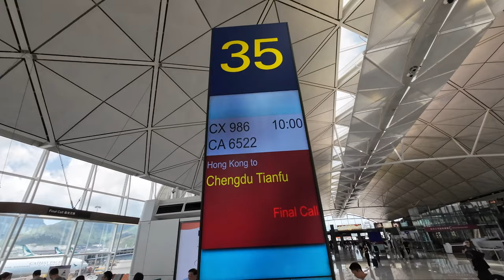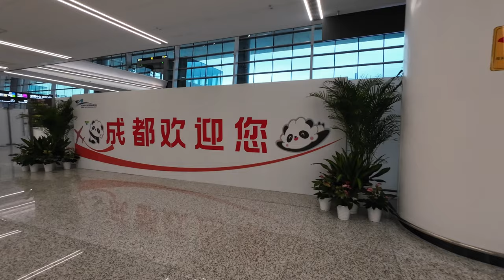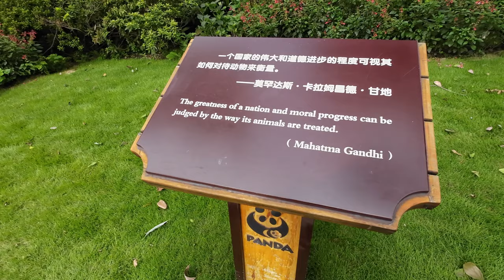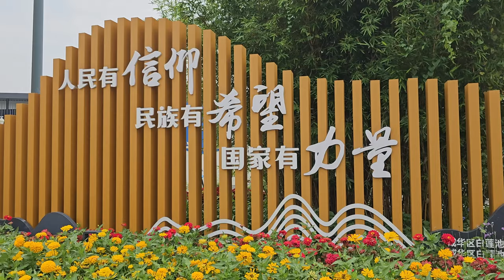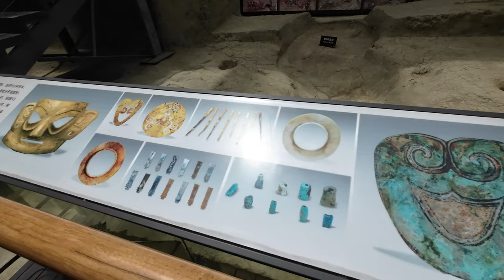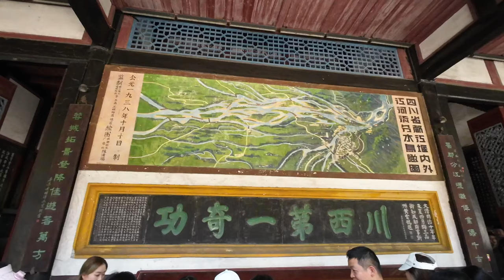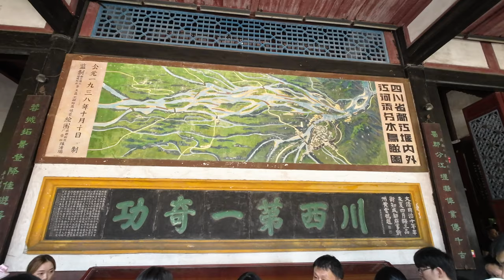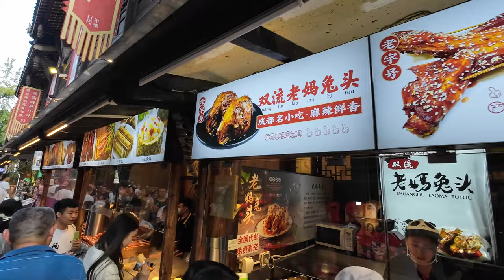Top 5 Must-Visit Attractions in Chengdu / Sichuan / China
Join me as we explore the Top Five Must-Visit Tourist Attractions in Chengdu, capital city of Sichuan Province in China! 陪我一起參觀中國四川成都, 必去的五個旅遊景點!

0:00 Introduction
1:17 TaiGuLi Shopping District
2:45 Temple of Infinite Compassion and Mercy
3:46 Giant Panda Breeding & Research Base
6:08 JinSha Site Museum
9:31 DuJiangYan
11:44 KuanZhai Alleys
14:50 Outro